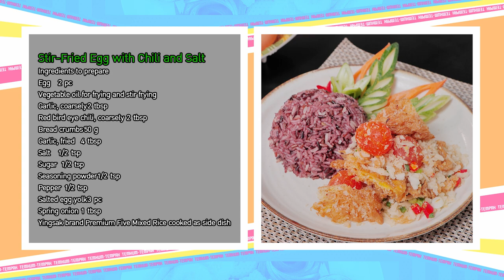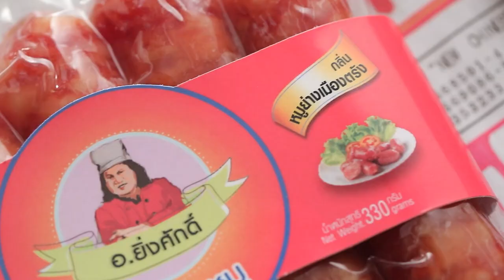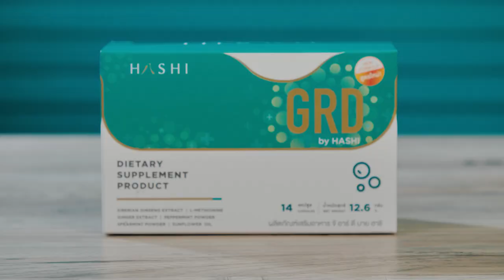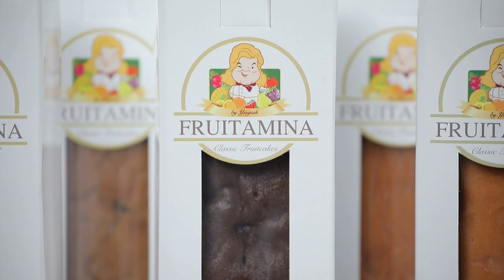เต็มปากเต็มคำ (ไข่ไก่) ไข่คั่วพริกเกลือ / เค้กไข่ดาว l EP.175 (Full)